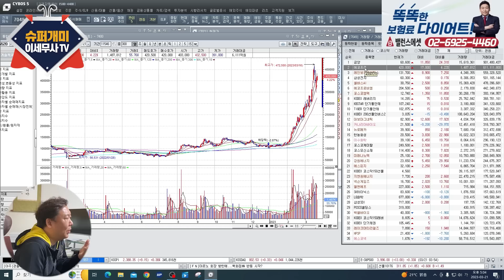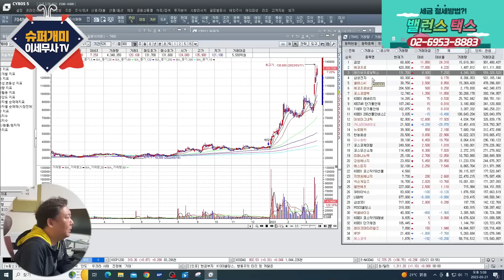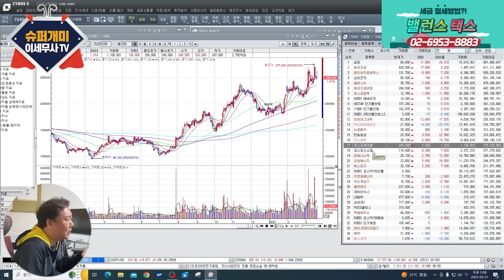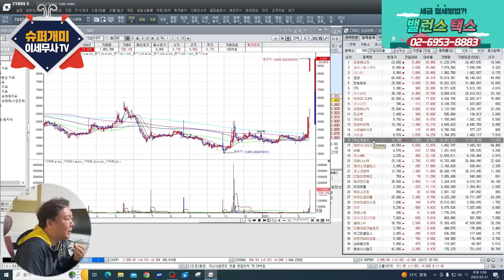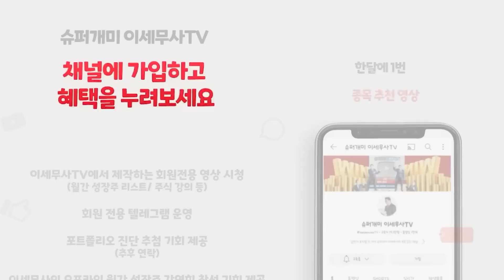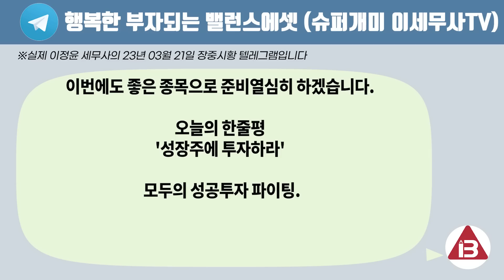주식 시장 새로운 돈 축제는 '이 산업'에서 시작된다. 관련주 먼저 알고 부의 흐름에 올라타자. 후회하지 말고 이번 기회는 잡아야 한다.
📈슈퍼개미 관심종목 230321 - 포스코케미칼, 금양, 한농화성